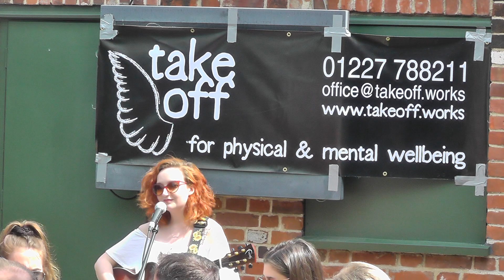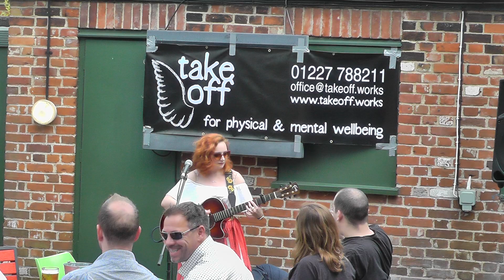Charlotte rose Ellis live May 26th 2019 at Take Off pennystock event The Penny Theatre